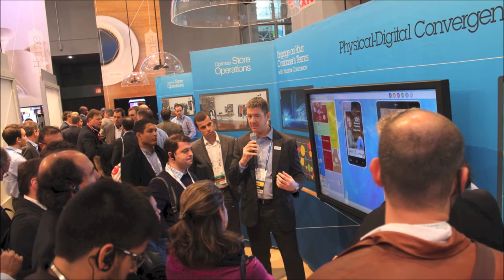Destaques Delegação GS&MD | NRF 2014